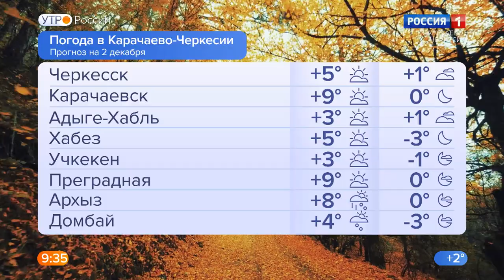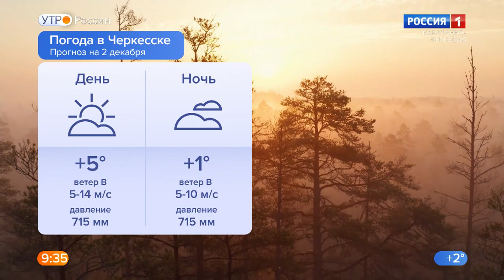Утро России. Карачаево-Черкесия 02.12.2022